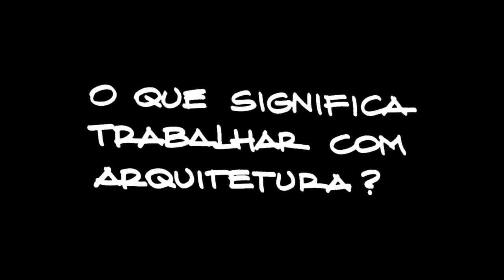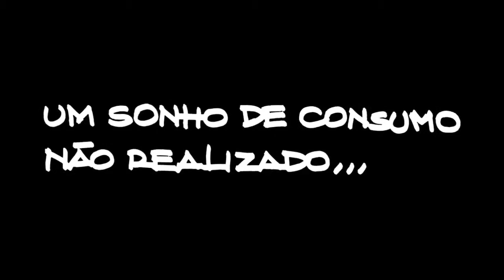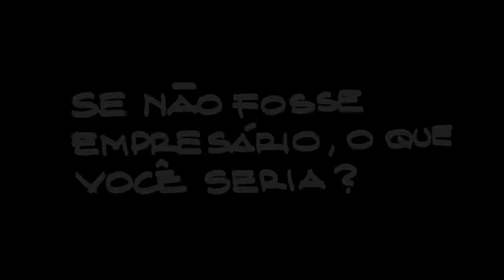Programa Art&Design 117 - Exibido em 25/08/13 - Perfil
Conheça o perfil do empresário Flávio Monte, por ele mesmo.

Oferecimento:
ARTKASA MÓVEIS, MARCATO, MOLDURA MINUTO, HW AUTOMAÇÃO